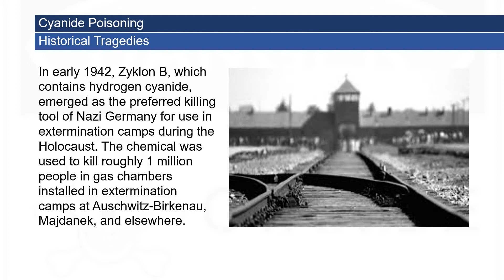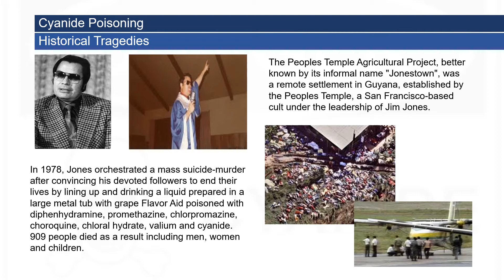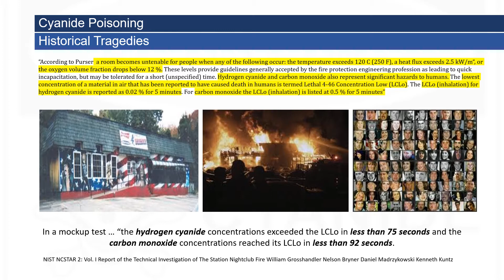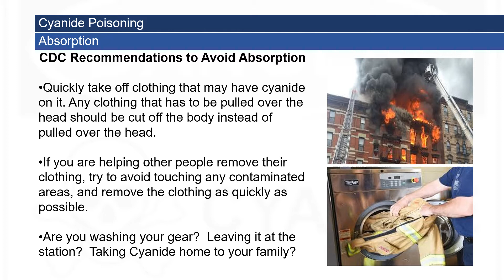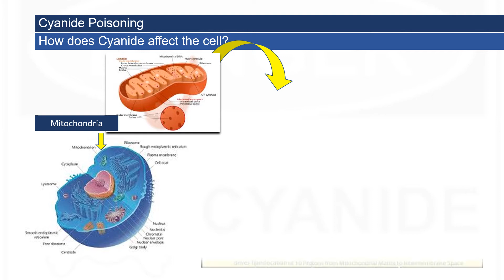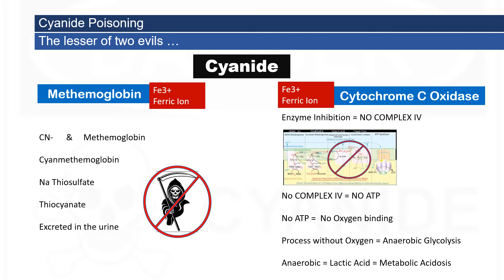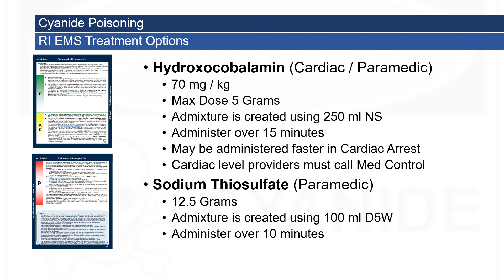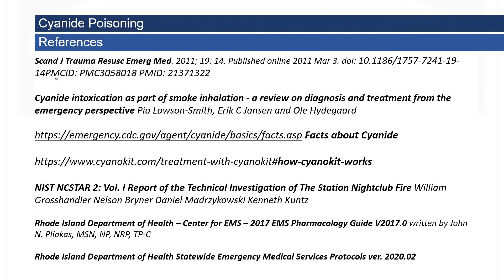Cyanide Poisoning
This video has been created as educational content for EMS providers in Rhode Island.   The presentation will explore Cyanide Poisoning and the emergent treatment under RI EMS Protocols.